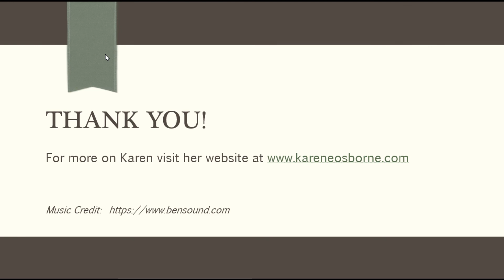What are You Reading? What are You Writing? with Jeff (JR) Konkol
I love writing women's fiction and suspense novels as well as interviewing readers and authors of a wide swath of genres.

This week’s guest:  Jeff (JR) Konkol, author of the high fantasy series “Rebirth of the Fallen”

Jeff’s Book Recommendations:
“The Expanse” novel series by James S.A. Corey
“The Dresden Files” novel series by Jim Butcher

Facebook: Karen E. Osborne Author

To order Tangled Lies